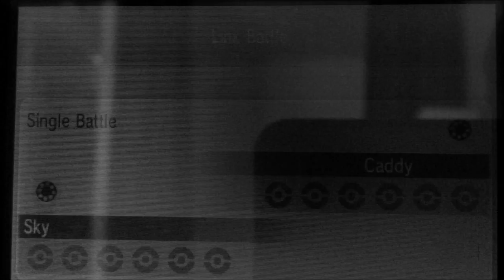POKEMON X AND Y WIFI BATTLE VS CADDYCOOL Unburden by Force no 163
Always taking battles from twitter :D